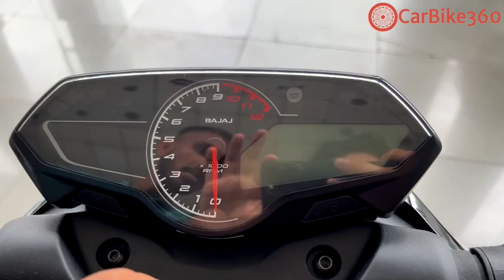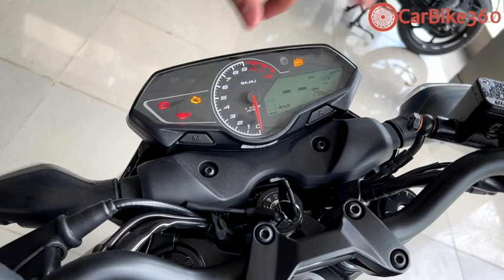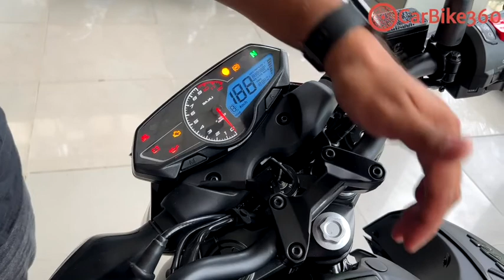All New Bajaj Pulsar N160 Detailed Walk-around - Major Threat to TVS Apache 160? || CarBike360.com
Bajaj Pulsar N160 in India is the latest entrant to the 160cc segment that competes against the likes of the Hero Xtreme 160R, Honda Hornet, Suzuki Gixxer and the TVS Apache RTR 160. Is it going to pose a major threat to its fierce direct rival - the TVS Apache RTR 160? Let us find out.